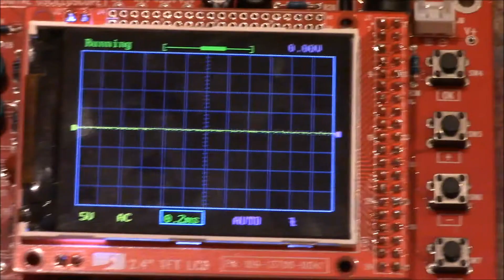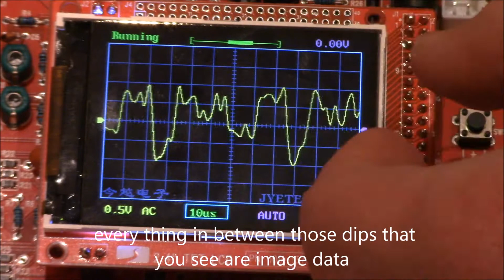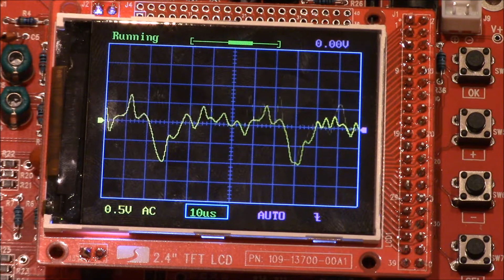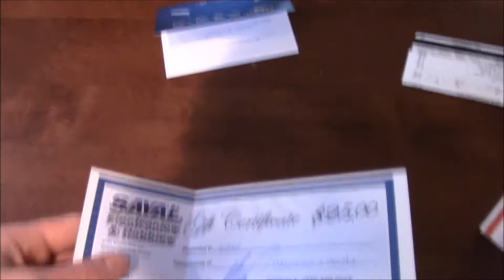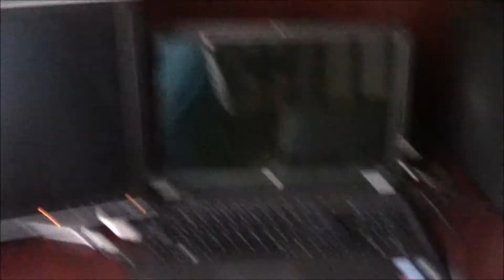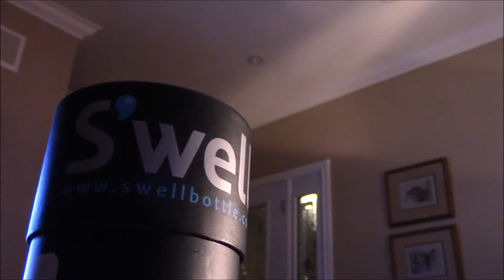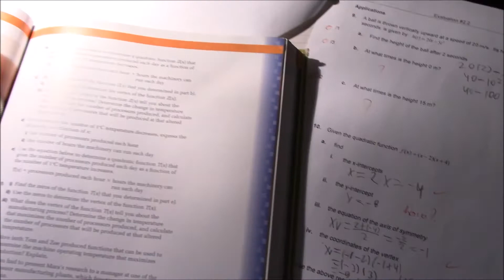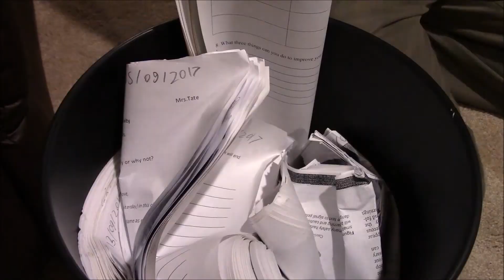100 sub week | time off in january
he guys last two weeks there was a lot going on so i decided for this weeks and last weeks video I would record every thing i did on the exam week of 2018 it was a lot of fun making this video so I hope you enjoy